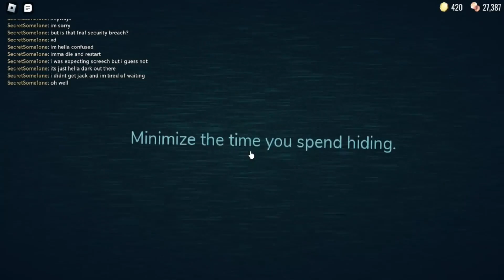I Got Stuck Because I Did Not Know What to do | Roblox Doors Hotel+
I literally had zero idea of what I should've done, I was stuck at door 13 for like 20 minutes. I had to kill myself in game to restart ._.
Also this was my first time playing the new update lmao